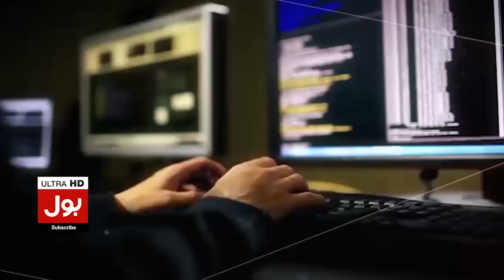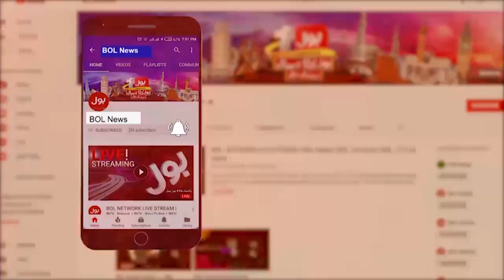Gujjar and Orangi Nala Victims Hold Rally | Women and Children Participated | Breaking News